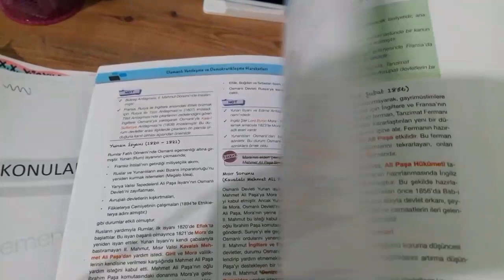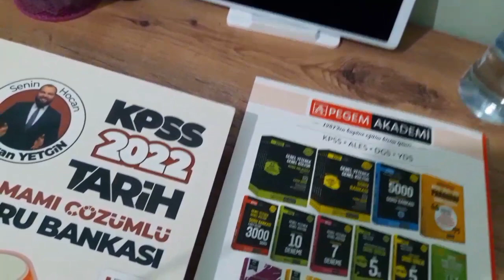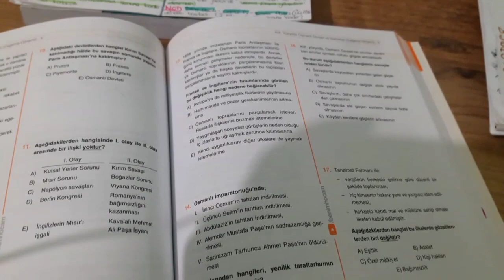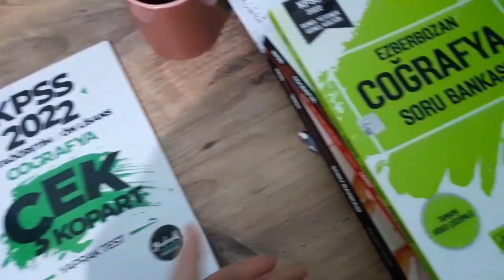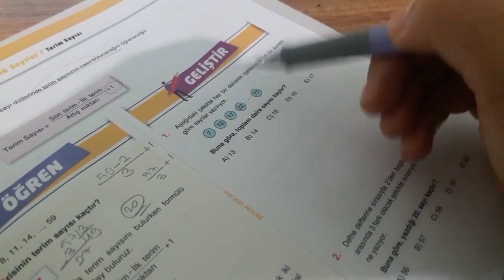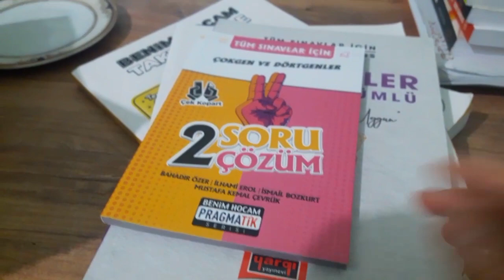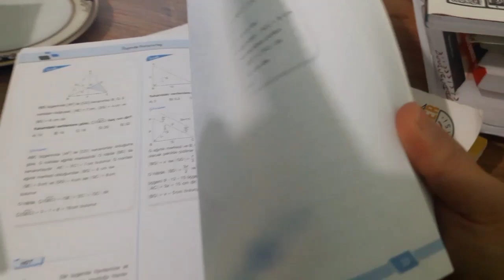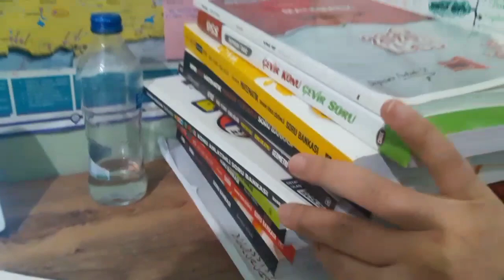kpss vlog / yeni yıla ders çalışarak girdim! / Kpss kitap önerisi/ kpss 2022 /